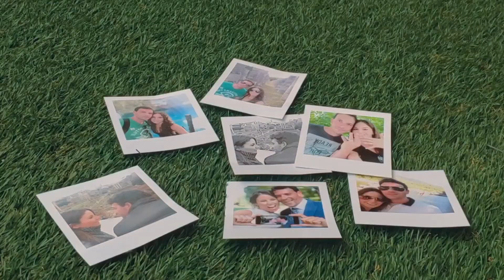Teaser | Morat - Nunca Te Olvidé